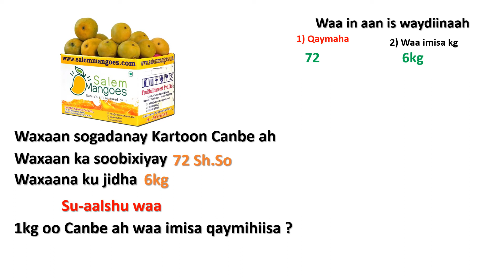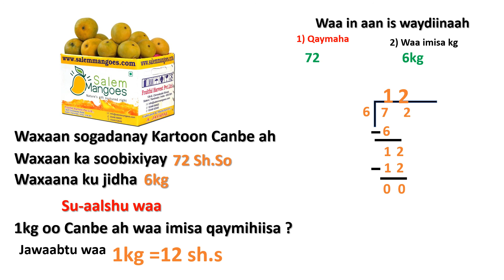3aad Uqaybin Miisanka Qamihiisa Af Somali Barasho SHAM TV HD